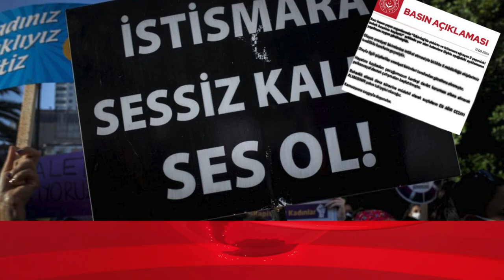Gazete Pencere Gündem | 12 Eylül 2024